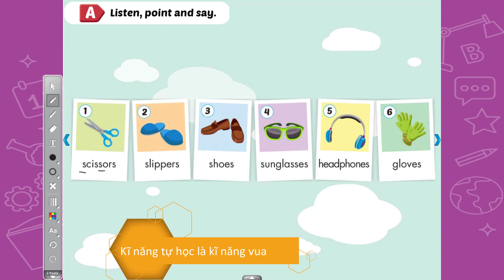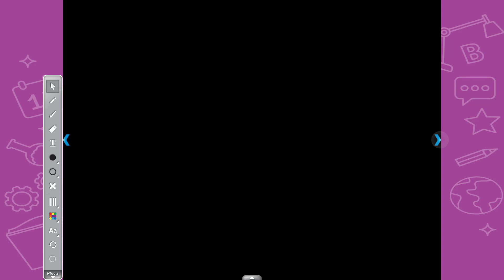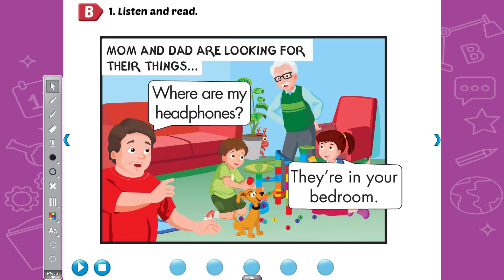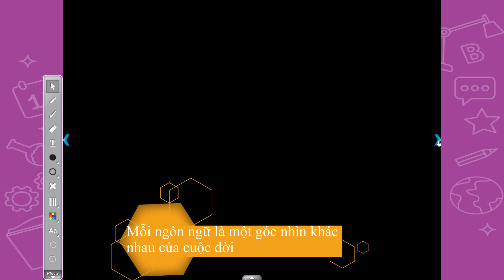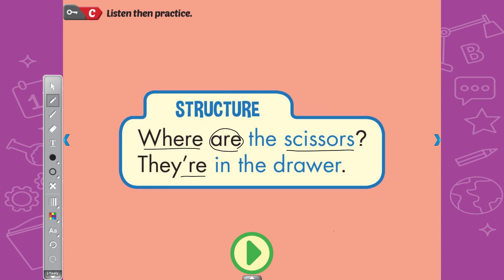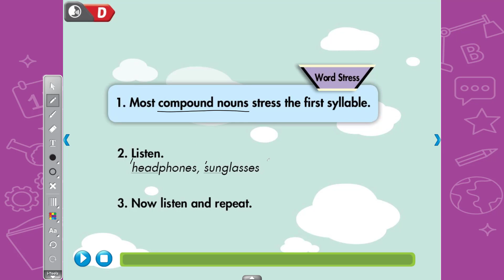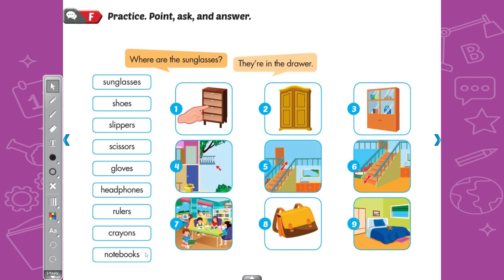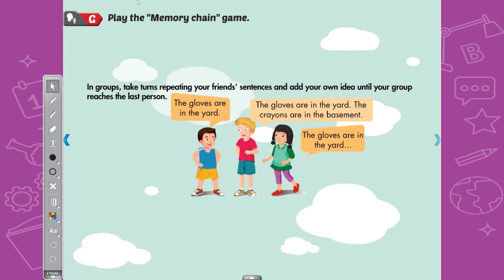Smart Start 4 Theme 4: Home - Lesson 2